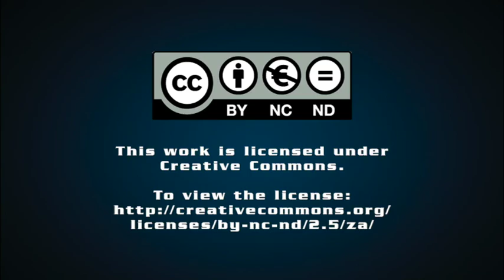Chaarat Gold looking forward to ‘very green’ production out of Kyrgyz Republic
JOHANNESBURG (miningweekly.com) – London Aim-quoted gold mining company Chaarat Gold is looking forward to “very green and sustainable gold production” coming out of the Kyrgyz Republic, where it is developing two gold projects.